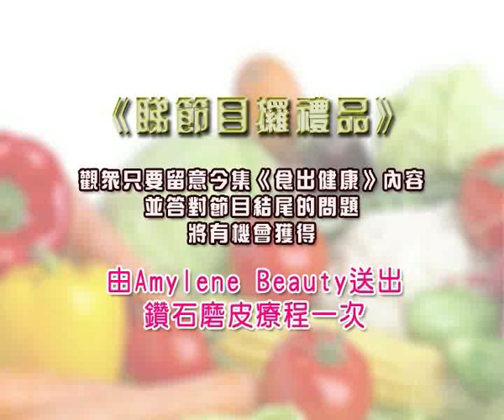20110317_食出健康_a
健康飲食 (I)
有人說，當器官餓了，「餓」是因為器官吸收營養不足，所以虛弱，以致生病；所以我們必須吃各類食物，使器官得到充足的營養，食得正確，豐盛健康。